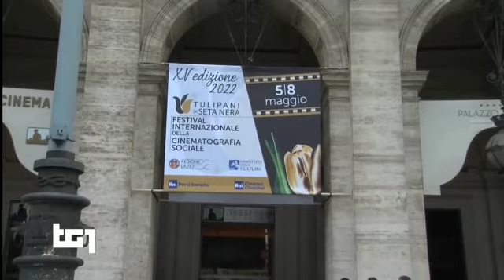Servizio del Tg1 sulla XV edizione del Festival TSN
Lo spazio dedicato dal Tg di Rai 1 del 09/05/2022 alla quindicesima rassegna del Festival Internazionale della Cinematografia Sociale "Tulipani di Seta Nera".